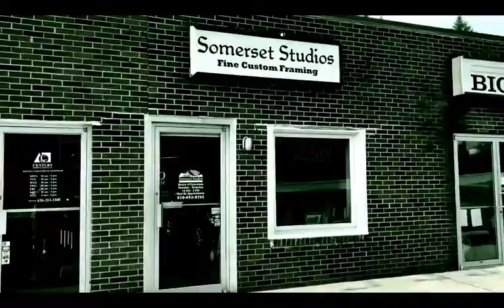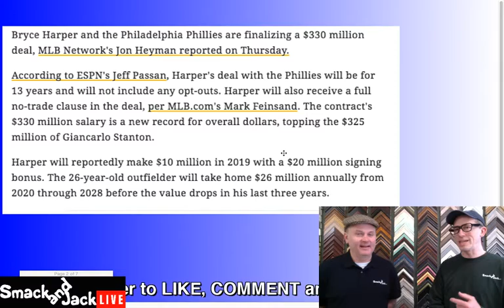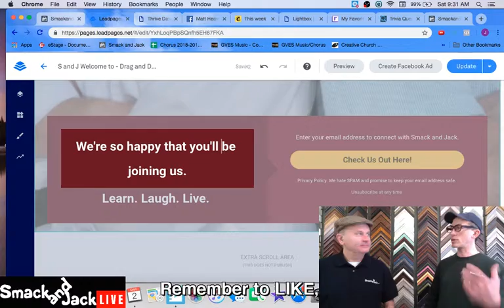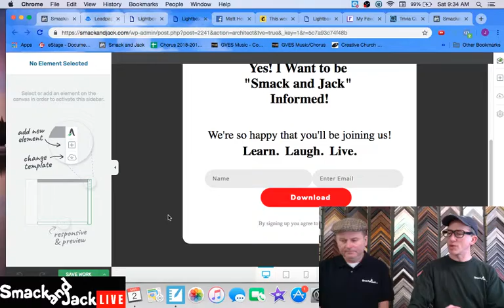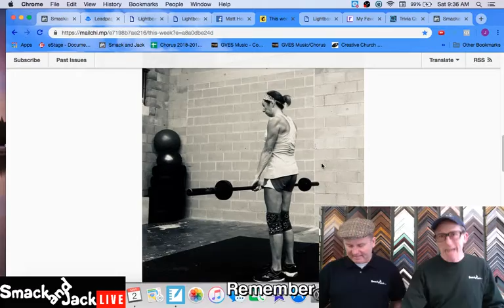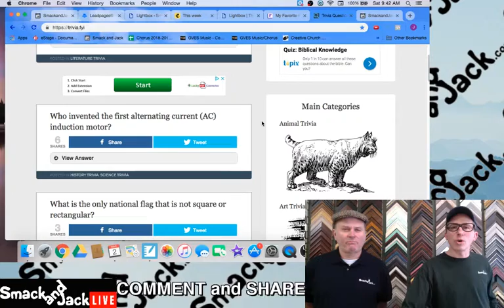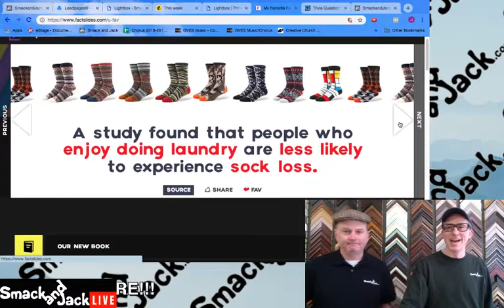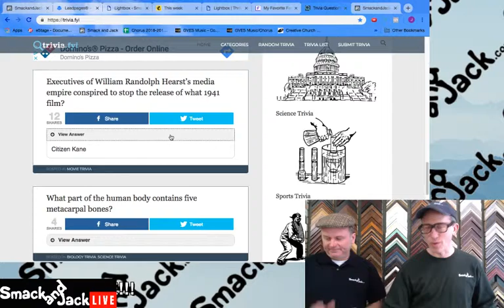Thrive Leads Issues - Thrive Leads vs. LeadPages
March 2, 2019 - Hey Folks, We got off to a rocky start...as usual.., but ended up having a great show. We gave a shout out to our newest Phillie, BryceHarper, and bid farewell to NickFoles!! More importantly we touched on a few issues with learning ThriveLeads as a replacement for LeadPages.

Thrive Leads
Lead Pages
Thrive Leads vs Lead Pages
The four percent challenge
the challenge
Facebook ads
4 percent group
4 percent group review
4 percent group honest review
4 percent group results
4 percent group Vick Strizheus
4% group
4% group review
4% group scam
The Challenge